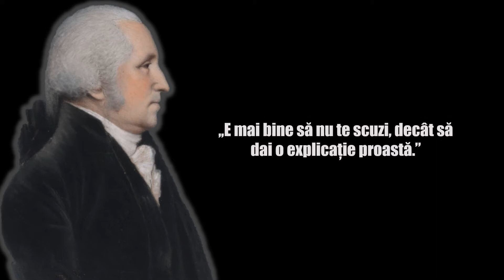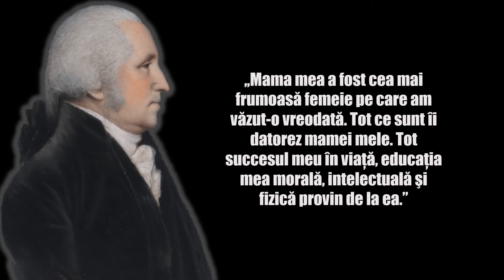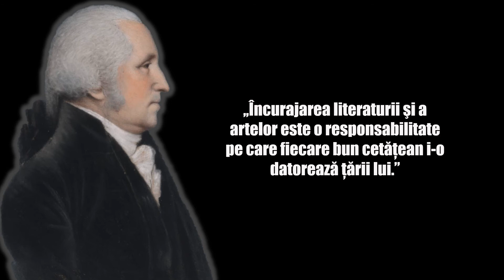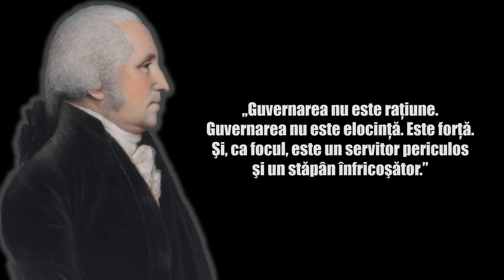George Washington - Top 20 citate ale primului președinte al SUA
George Washington (n. 22 februarie 1732,[3][4][5][6] Colonia și Dominionul Virginia, Cele treisprezece colonii, Regatul Marii Britanii – d. 14 decembrie 1799,[3][7][8][5] Mount Vernon⁠(d), Virginia, SUA) a fost general și om de stat american, militant și factor esențial în obținerea independenței față de Regatul Marii Britanii (numele țării între 1707 și 1800) a unora din coloniilor sale din America de Nord, primul președinte al Statelor Unite ale Americii.

În 1775, a fost numit comandant suprem al tuturor forțelor militare ale en coloniilor britanice din America de Nord răsculate împotriva Angliei. A avut un rol decisiv în organizarea armatei americane care a repurtat victoriile de la Saratoga (1777) și Yorktown⁠(d) (1781), hotărâtoare pentru obținerea independenței Statelor Unite ale Americii. În 1787, Washington a fost președintele Convenției constituționale care a adoptat Constituția Statelor Unite ale Americii, în vigoare și astăzi, fiind unul din semnatarii acesteia. Ca președinte între 1789 și 1797, Washington a dus o politică internă conservatoare, iar pe plan extern a fost un adept al izolaționismului. Cu ocazia discursului său de adio, în 1797, recomanda Statelor Unite să intervină cât mai puțin posibil în afacerile politice ale lumii și, mai ales, să nu se alieze cu nicio națiune europeană în cazul unui conflict pe vechiul continent.

George Washington a fost primul copil al lui Augustine Washington și Mary Ball Washington, a doua sa soție. Pe data de 6 ianuarie 1759 George Washington s-a căsătorit cu Martha Washington, o văduvă destul de înstărită.

Preia comanda Armatei Continentale pe terenul de la Cambridge, Massachusetts în iulie 1775.

Pe 12 decembrie 1799, Washington petrece câteva ore inspectând ferma sa călare, pe o ploaie care s-a transformat mai târziu în grindină. Întorcându-se la fermă, s-a așezat la masă pentru cină fără a-și schimba hainele ude. În dimineața următoare s-a trezit cu răceală, febră și o infecție în gât, care s-a transformat curând în laringită acută și pneumonie. Washington moare pe data de 14 decembrie 1799, seara, în casa sa din Mount Vernon, în vârstă de 67 de ani. Ultimele sale cuvinte au fost „Tis well”.

Baftă!!!